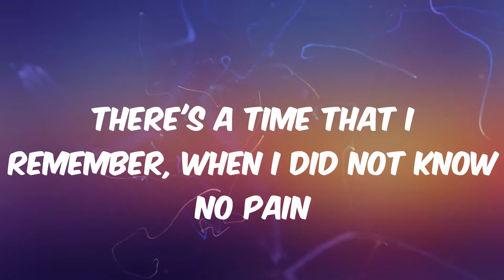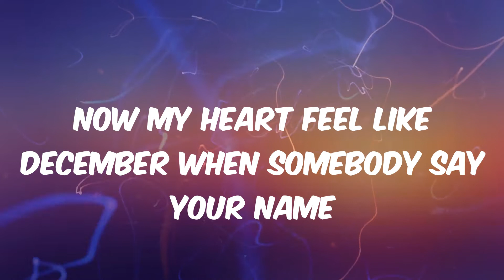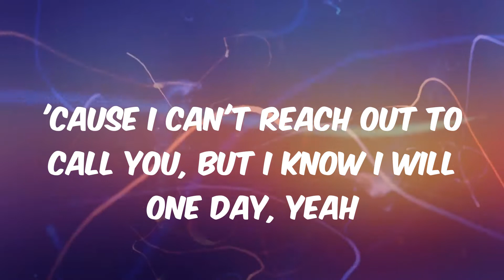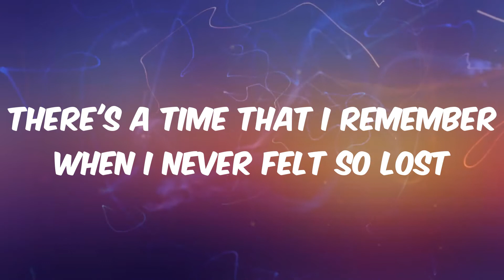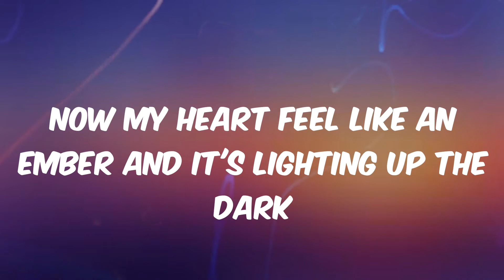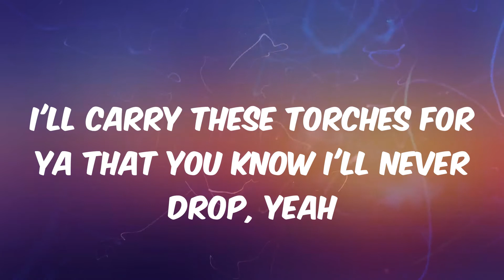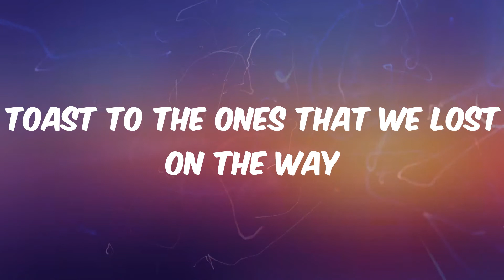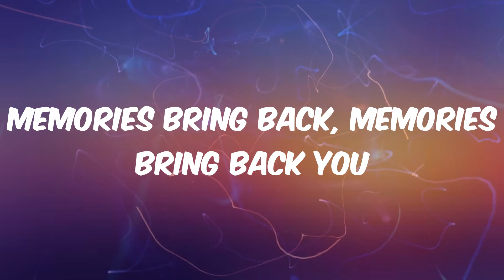Memories - Maroon 5 (Lyrics)